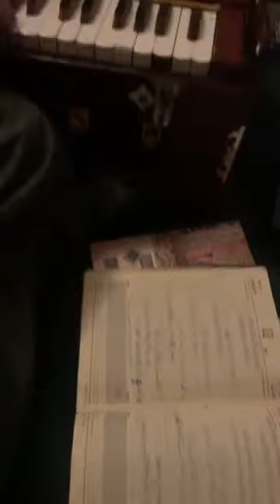Da Khpala lasa me janan wajni| Tang Takoor